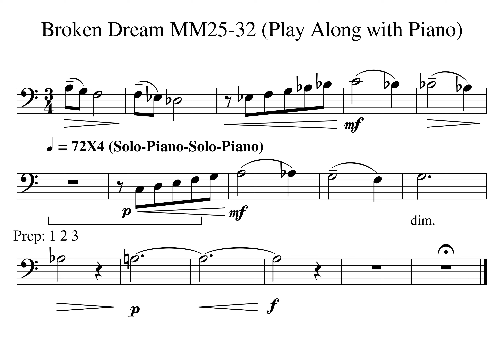MM25 1 Broken Dream Solo Tempo 72X4 Listen Then Play